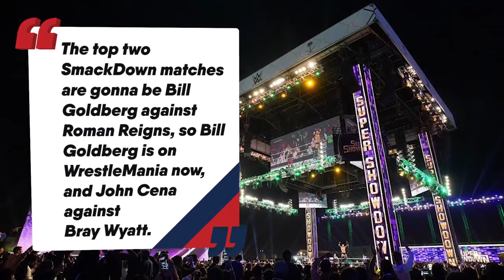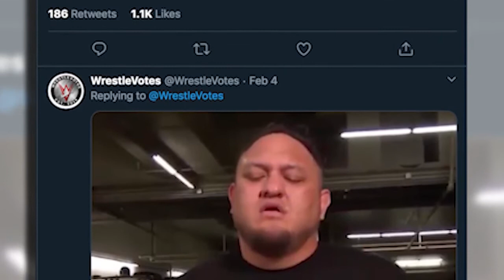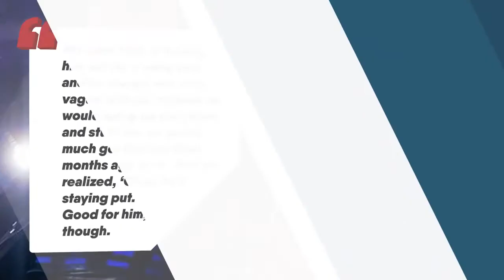Real Reason Goldberg WON WWE Universal Title! Samoa Joe Controversy WrestleTalk News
Real Reason Goldberg Won Universal Title! - 0:27 / Samoa Joe Suspension Secrets?! - 3:52 / Young Bucks Knew Scurll Was Staying Put For Months - 7:33